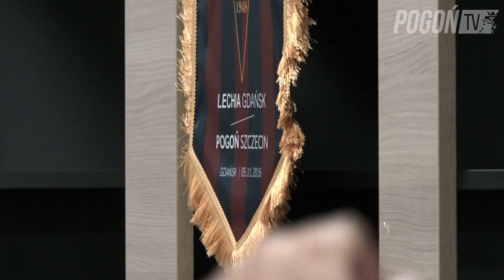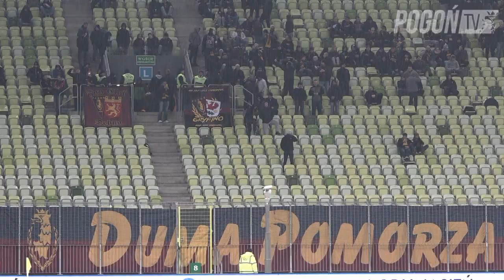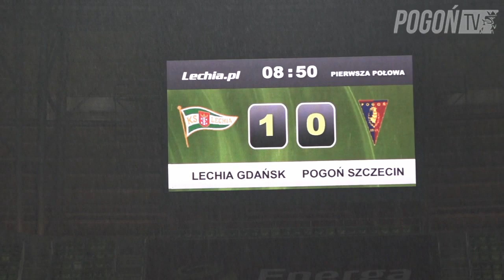Lechia Gdańsk 1-1 Pogoń Szczecin 5.11.2016 (KULISY)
Kulisy meczu 15. kolejki Lotto Ekstraklasy.
Lechia Gdańsk - Pogoń Szczecin 1:1.

Kamera i montaż: Artur Bańko.